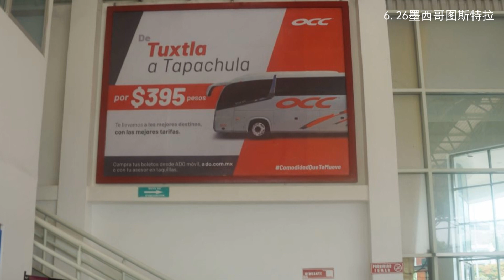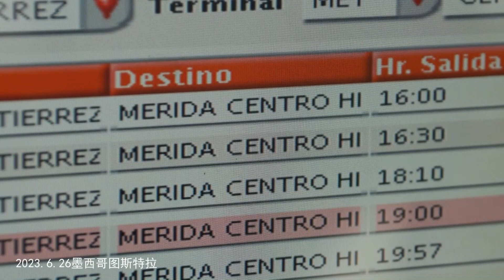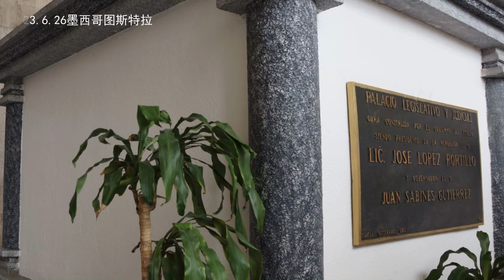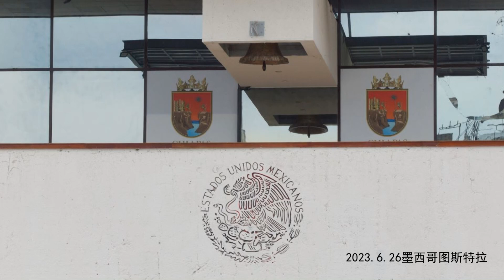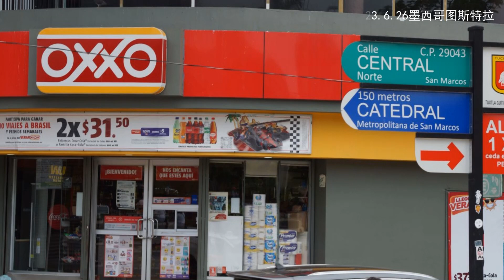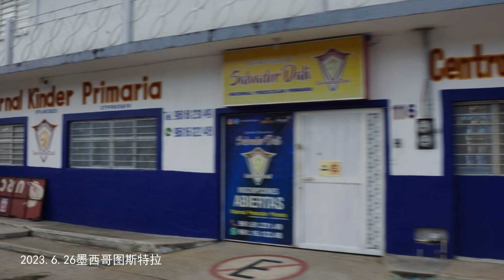地球村（13）墨西哥《美妙的墨西哥电子相册75图斯特拉2023.6.26》